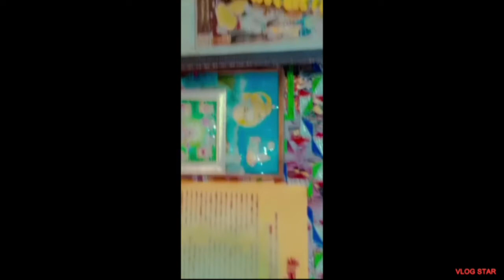Wednesday mini vlog ✨ || mandir + diwali safayi || gargi gupta💜💞